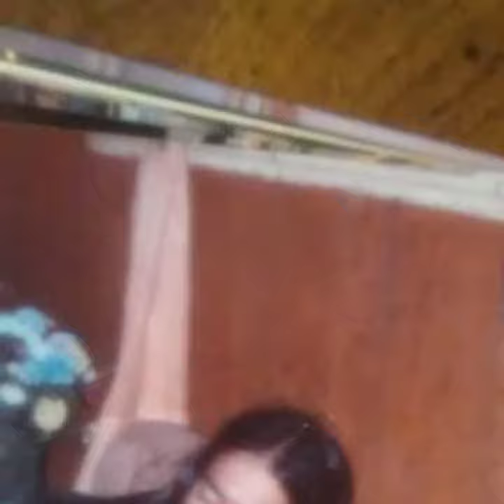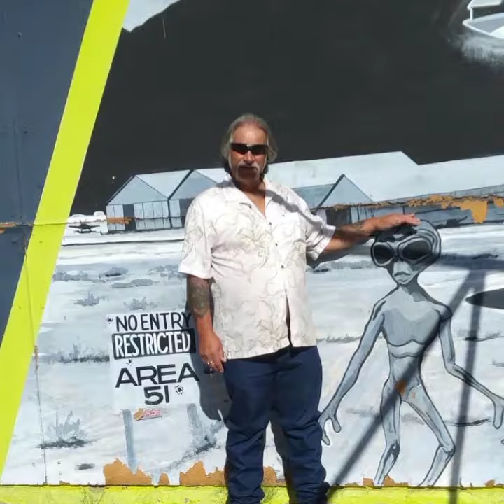Damn uncle Ron from "damn uncle rons videos" like subscribe and hit that 🔔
Damn uncle Ron